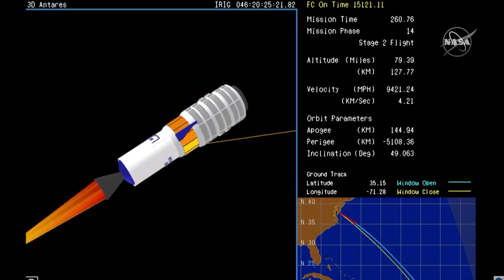Antares Launches Cygnus NG-13 to Resupply Space Station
The roar of rocket engines shook Wallops Island, Va., earlier today (Saturday, 15 February), as the first of two Northrop Grumman Corp. Cygnus missions planned for 2020 began its journey to the International Space Station (ISS). Liftoff of the Antares 230+ booster occurred at 3:21 p.m. EST from picturesque Pad 0A at the Mid-Atlantic Regional Spaceport (MARS).

Video: NASA TV